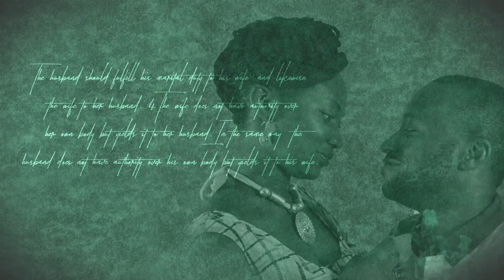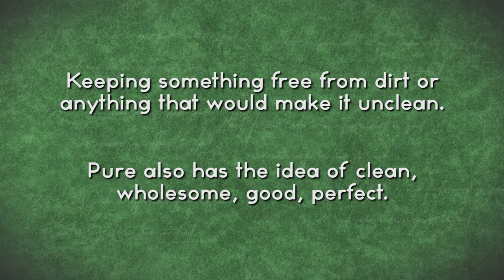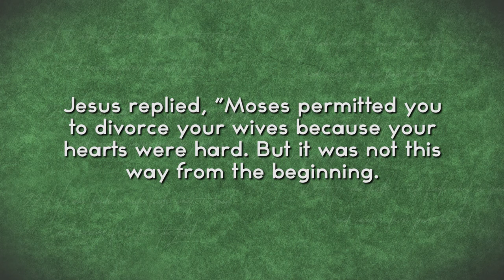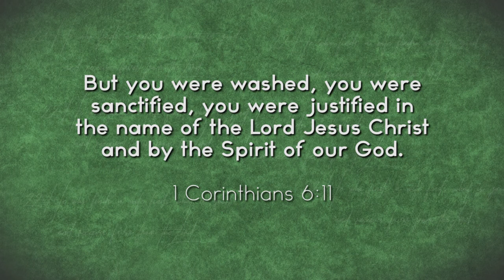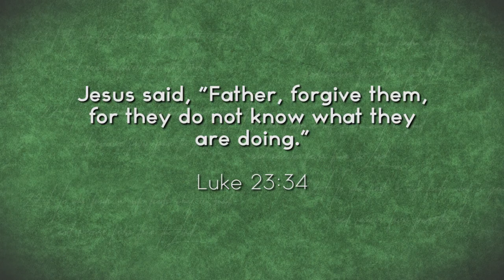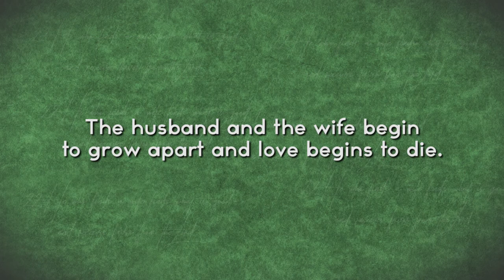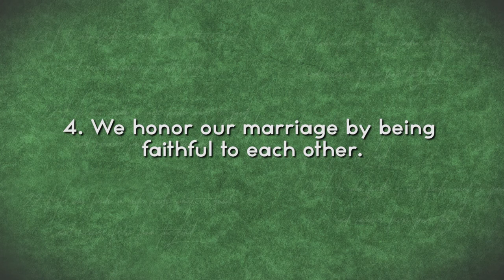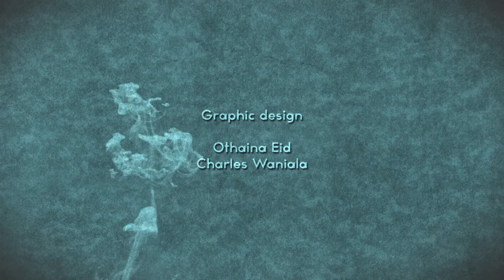3. What does it mean to keep our marriage beds pure?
Fielden and Janet Allison discuss how we can keep our marriage beds pure. Follow along as they discuss what it purity in marriage means. Way that we can honour our marriages, and what things can affect purity in a marriage.